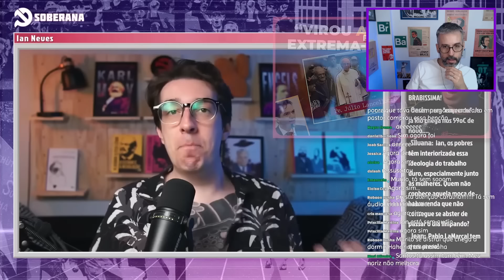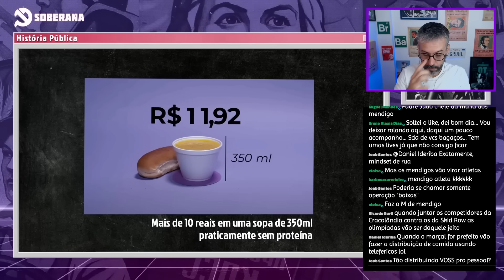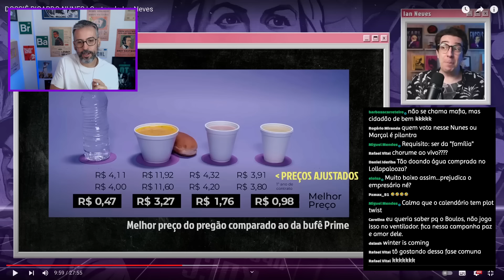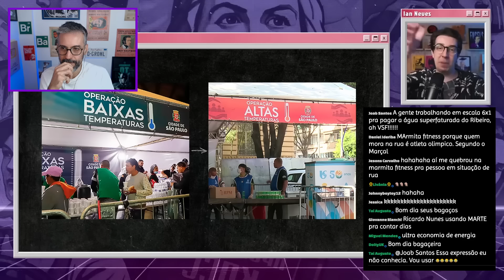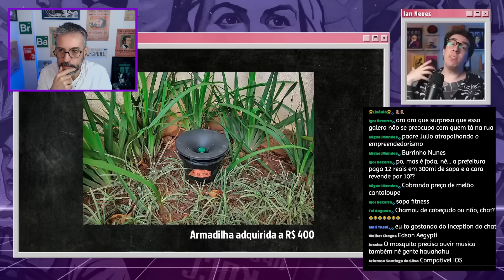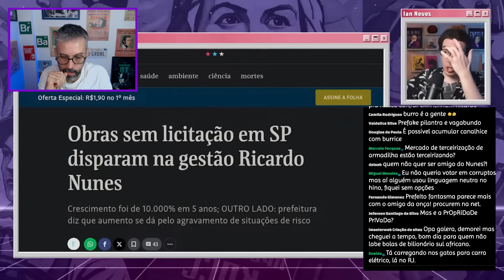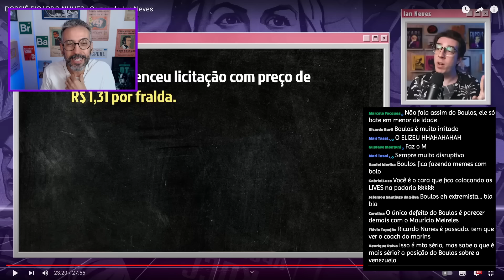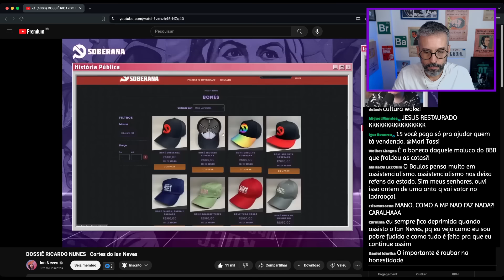DOSSIÊ Ricardo Nunes: corrupção is my passion | IAN NEVES - Cortes da Live do Suco de Brasil